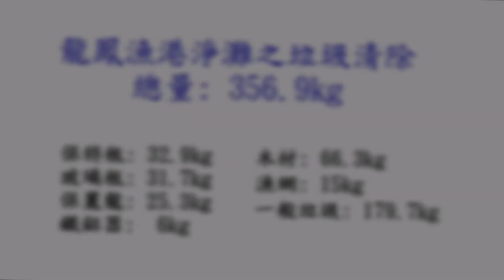重視海洋環保 華夏展現實際行動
華夏在龍鳳漁港淨灘，邁入第二年，今年員工更踴躍，利用週末時間來參與。
短短一個上午，就清出356KG的垃圾，為響應環保，不只淨灘回饋當地社會，華夏還認養路燈，善盡企業責任。